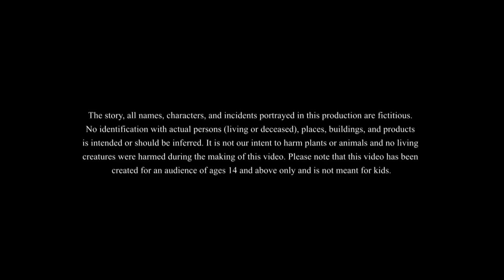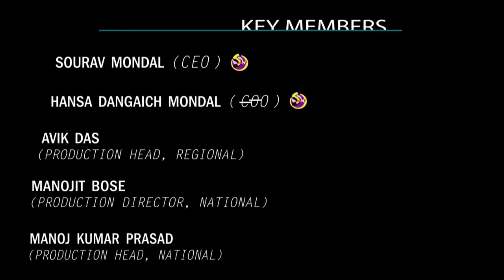কাঠুরের তিন ছেলে || The farmers warrior sons || Bangla Golpo || Fairytales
কাঠুরের তিন ছেলে is our new bangla golpo in which we see the ordinary sons of a farmer become skilled at fighting to serve the king of the land. With these new found strength they go on to become the most decorated soldiers of the land which awards them many rewards which changes their lives forever!

ssoftoons banglacartoon banglastories moralstories banglagolpo newbanglacartoon banglavideo2022 cartoon newcartoon This channel is Managed by Genesis CSP.